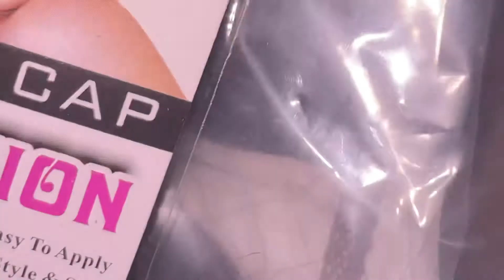Try-On V-part wig body wave 1B 16 inch (Dosacia) Amazon